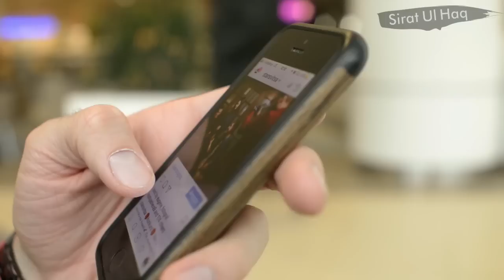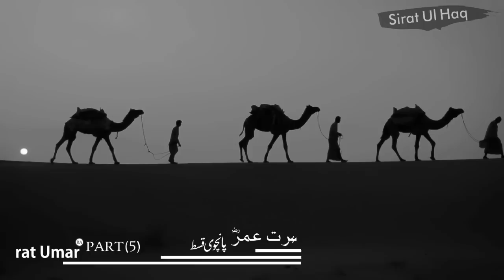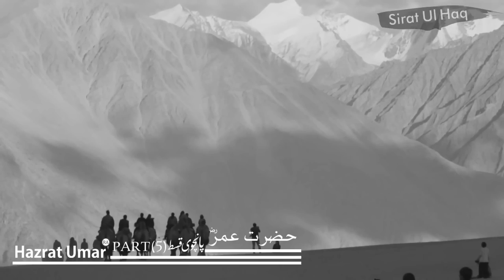Hazrat Umar R.A Ep05 || Jameel bin Muammar Ne Jab Kaaba Ke Darwaze Pe Khare Ho Kar Elan Kiya?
Aaj ki Video Main Hum Janey Ge'' Ke Quraysh k Loog Aap (RA) se Kuyn Khafa the''aur Kis Baat se Ziada Chirte The''